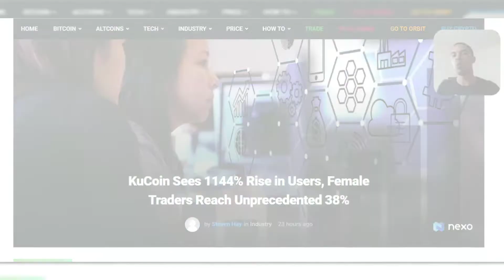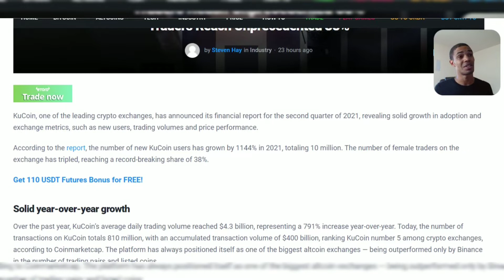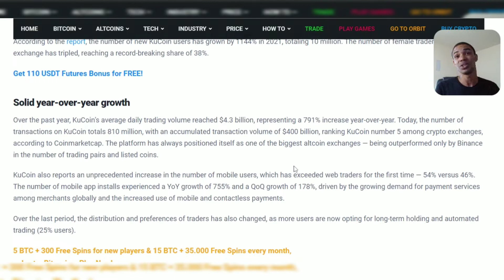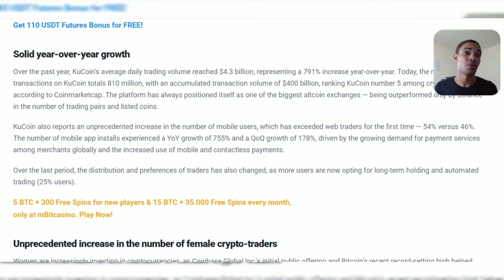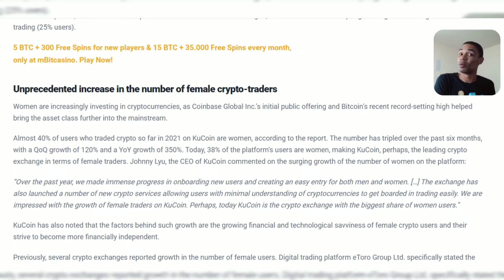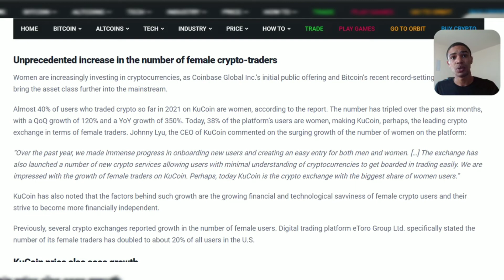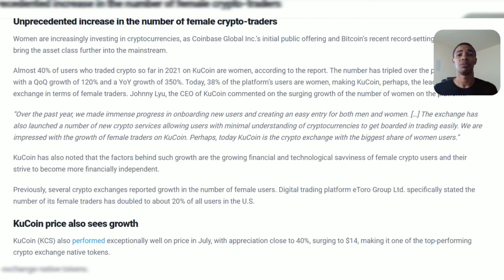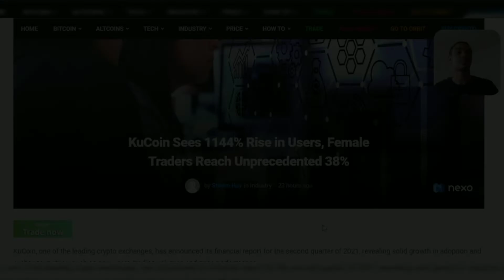Ladies Of Kucoin: How Women Are Driving Adoption Through Kucoin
Welcome back to the Digit Hustle News!

Global Crypto Adoption from a Global Perspective

On This channel we cover a wide range of digital assets so that you have a global veiw of the crypto markets

Klever Exchange - The Fastest Exchange On Earth!

NEWS!

 Informational resource for those new to the crypto space.